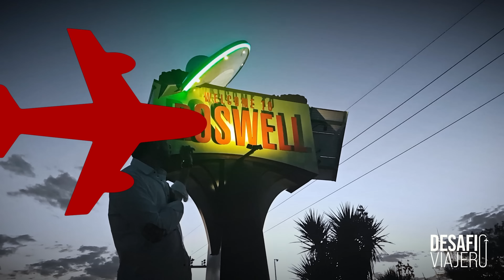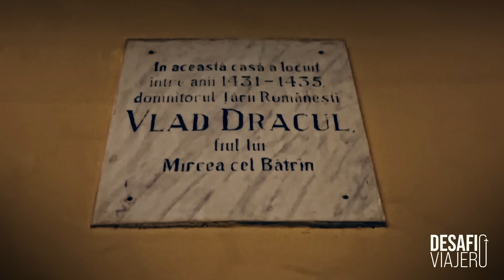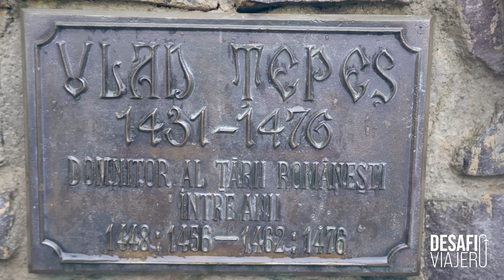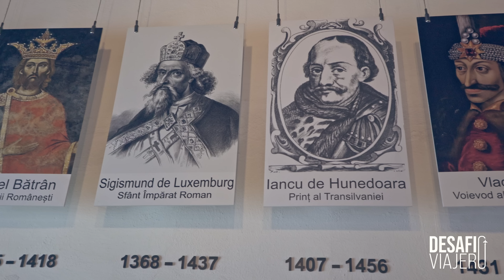En BUSCA de DRÁCULA: ¿Existió realmente?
Viajamos a Transilvania para descubrir el personaje real que se esconde tras Drácula, Vlad Tepes, el empalador, para conocer su vida y la leyenda inmortal que le rodea.